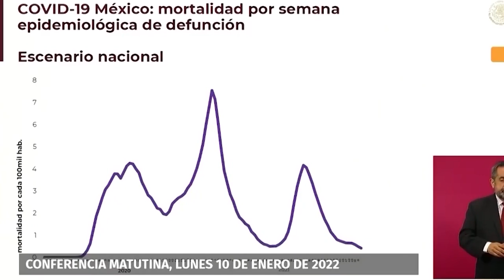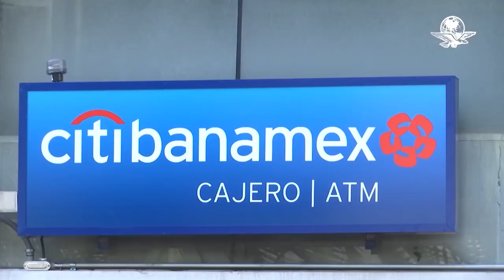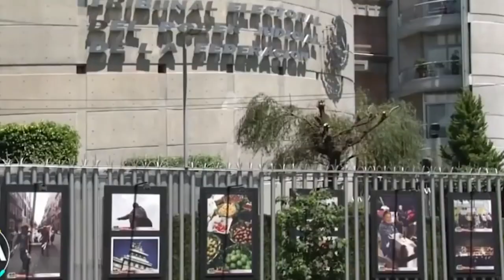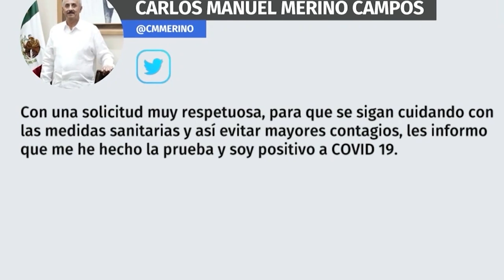Resumen de la Semana (10-16 Enero 2022)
al peje le dio covid
al gober le dio covid
a tu tía le dio covid
usa cubreboca, está sucediendo otra vez.